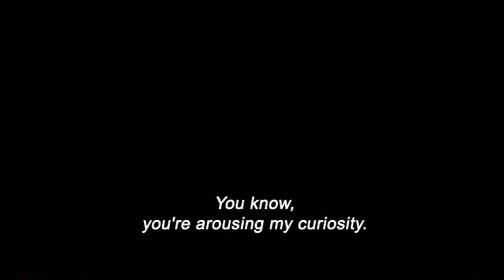Eigenheiten einer jungen Blondine - Singularidades de uma rapariga Loura - Trailer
Im Andenken an Manoel de Oliveira (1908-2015) am 11. & 12. April um 15 Uhr im Filmhaus Kino am Spittelberg

Manoel de Oliveira jüngstes Werk verbindet nüchterne Gegenwart - sein Held, ein Buchhalter, benutzt einen Computer und zahlt in Euro - mit entrückt anmutender Opulenz und Stilmitteln des Fin de Siècle. Das Sujet, die Adaption einer Erzählung von Eça de Queiroz, führt ins 19. Jahrhundert: Der Kontorist Macário schmachtet eine junge Blonde an, die ihren Fächer auf unvergleichliche Weise handhabt. Er wirbt um sie, macht einen Antrittsbesuch bei ihrer Mutter, erlangt die Einwilligung seines reichen Onkels zur Heirat, allein: Das Schicksal verhindert vorläufig, dass er seine Geliebte in die Arme schließen kann.